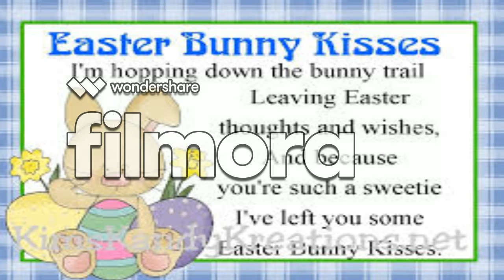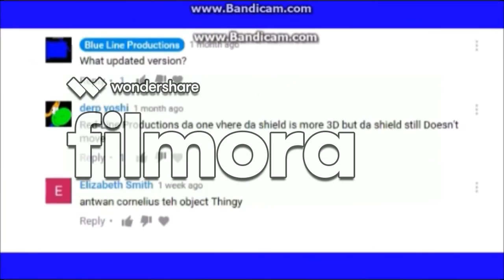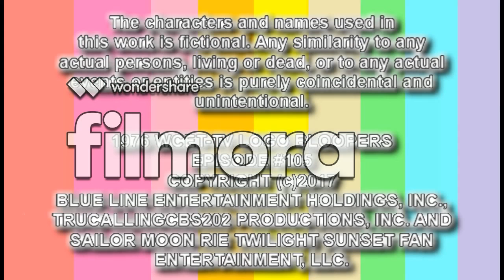[#599] CET Connect Logo Bloopers: The Complete 1st Season (Part 2)